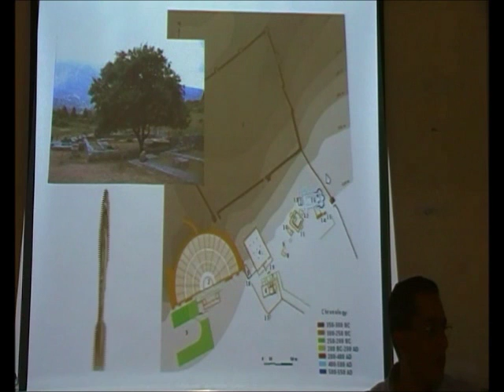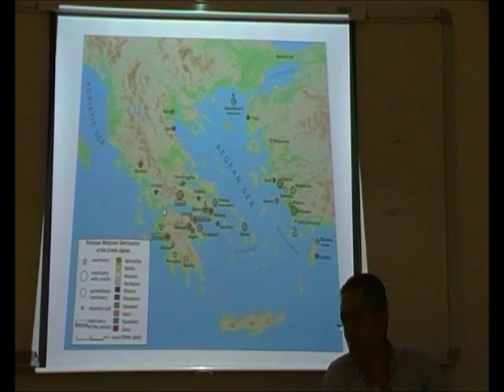Europa Antigua 2/13 - Festivales Clásicos Grecorromanos - Prof. Manuel Lafarga